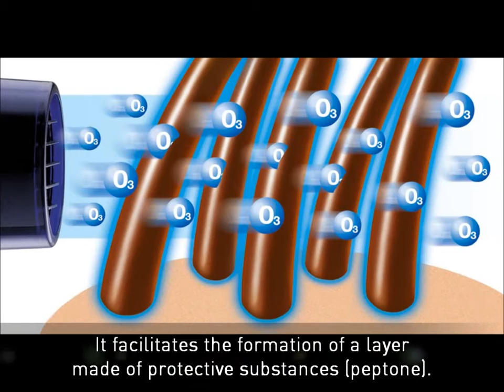Gamma Più - Professional Hairdryer with Active Oxygen Emission!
A new force is in the air. Professional hairdryer with Active Oxygen emission and nano-silver technology.
Revolutionary treatment for the health, beauty, and well-being of the hair while drying
Model Code: ACTIVEC

• Active Oxygen benefits:
- Enhances hair colour and protects the stem *
- Reduces drying time
- Decreases dandruff and seborrhea
- Abates electrostatic charge

• Grill coated in silver 99.9%
• Heavy-duty, longlife AC motor
• 2 speed and 3 heat settings plus a cool shot button

* SCIENTIFICALLY TESTED BENEFITS
Assessment test performed by Biomedical s.r.l. dermatology and trichology biomedical centre.